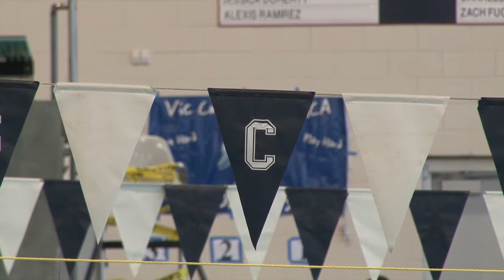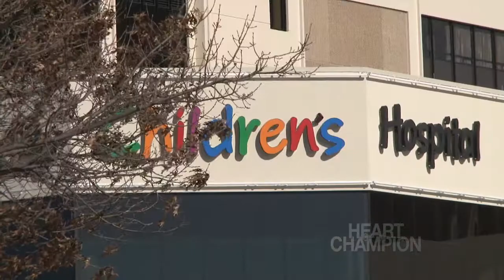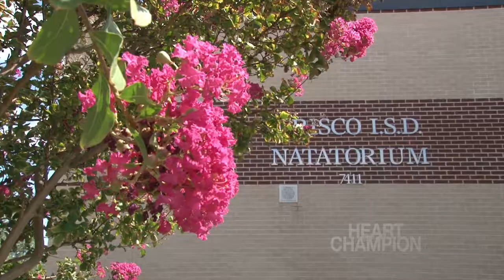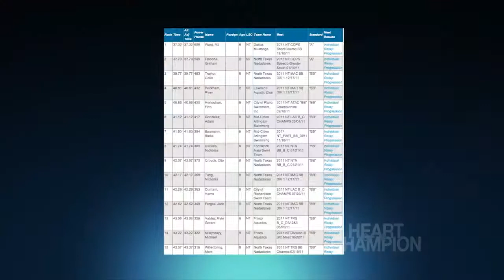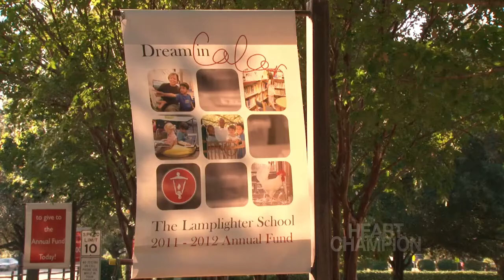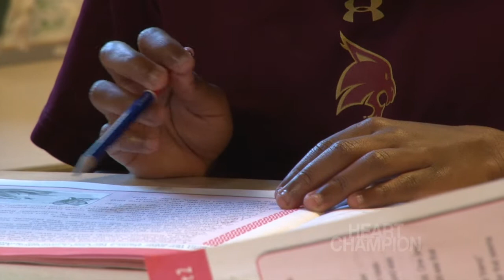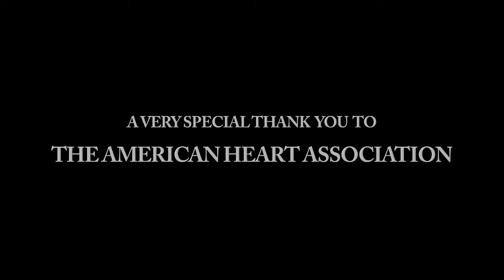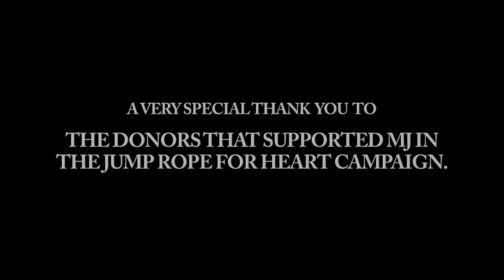Heart of a Champion Full Documentary